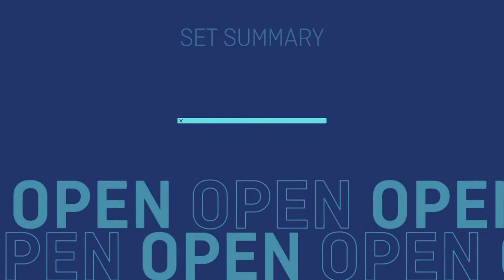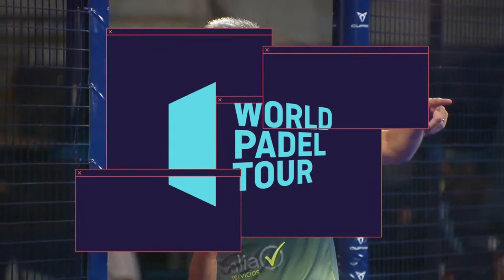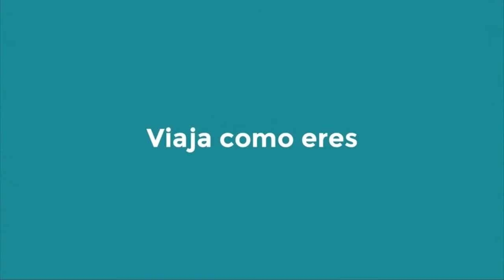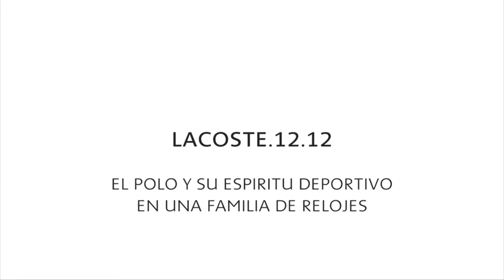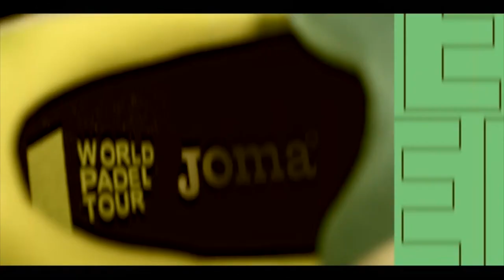Cuartos de final Masculinos - Estrella Damm Menorca Open 2021 - World Padel Tour